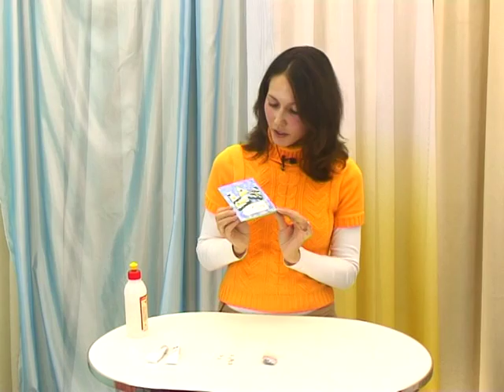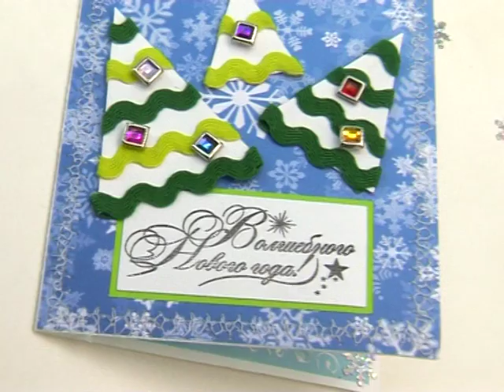009 СТРЕКОЗА ТАТЬЯНА ОТКРЫТКА 2 часть2